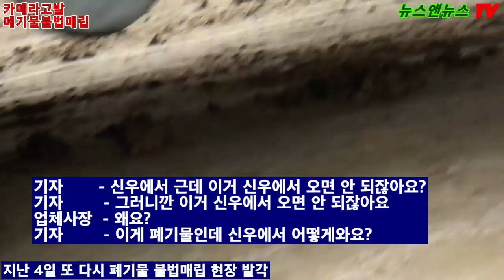카메라출동 “이천전원주택지 개발 폐기물매립”솜방망이 처벌 비웃어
[단독] 카메라출동 “이천전원주택지 개발 폐기물매립”솜방망이 처벌 비웃어
개발업자 1차로 고발됐으나, 2차 또 폐기물매립하다 발각 또, 비 웃을까?
이천시, 임야 전원주택지 개발허가 하면서 폐기물 매립하는 허가를 내줄 수 있나?

[배석환 기자]=부동산 개발업자는 전원주택 부지를 조성하면서 산을  절개해  골재는 외부로 반출하고 이 빈 공간에 폐기물은 매립하는 방식으로 개발하다 적발돼 1차로 고발당했지만,또다시 같은 방법으로 배짱 개발하는 것은 솜방망이 처벌을 비웃기라도 하듯 재현되고 있습니다.

지난 11월 23일 이천시 호법면 일대 약 1만 8천 제곱미터 임야를 전원주택으로 개발하면서 골재를 에스폐기물배출업체로 반입하고 에스업체에서 나온 폐기물을 전원주택부지에 매립하는 방식으로 개발하다 취재가 시작되자 공사가 중지됐습니다.

당시 폐기물 배출업체는 적발돼 중지됐지만 이번에도 또 다시 에스업체가 불법 매립하다가 발각됐습니다.

이천시는 부랴부랴 공사를 중지시키고 조사를 벌여 경찰에 고발하겠다고 밝혔습니다.

당시 공사현장을 원상복구 명령을 내려 공사 중지돼 있었으나 지난 4일 또다시 전과 같은 방법으로 폐기물을 불법매립 하다가 시민의 제보에 매립현장이 적발됐습니다.

지난 23일 당시 건설업자 A씨는"이천시에서 3만 5천 세제곱미터를 매립하도록 허가를 받아 매립했다."며 불법매립은 아니라고 밝혔으나, 폐기물을 매립할 경우 양질의 토사로 오대오로 섞어 매립해야하는 절차를 어겨 적발됐습니다.

이천시는 전원주택 개발행위를 허가하면서  골재는 매각하고 폐기물을 매립하는 방식의 허가를 내준 것에 대해서 하나같이 허가 대행업체들은 "말도 안 되는 허가다 이렇게 허가를 내준 지자체가 어디 있냐?며 격앙된 반응을 보였습니다.

이천시는 이런 방식의 허가를 내준 경위에 대해서 납득할 만한 답변을 내놓아야 하며, 원상복구 명령을 내린 이후에도 나 몰라라 하는 방식의 무관심은 허가 과정에서 석연치 않은 의심이 들 수 밖에 없어 보입니다.